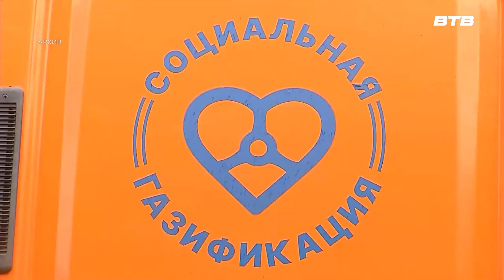НОВОСТИ ПОДМОСКОВЬЯ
Мособлдума упростила получение льготы на социальную газификацию для семей участников СВО. Законопроект, упрощающий получение льготы для семей погибших участников специальной военной операции, приняли в трёх чтениях. Ранее в законе было предусмотрено условие, что участник СВО должен был иметь место жительства в доме, который планируется газифицировать или быть зарегистрированным по месту дислокации воинских частей или войск Росгвардии, расположенных на территории Московской области. Теперь это условие убирается